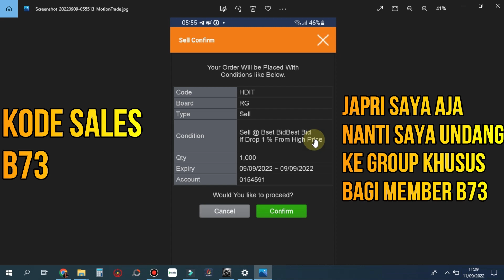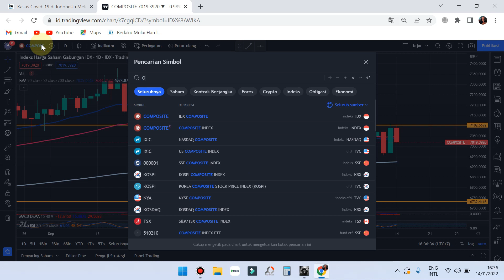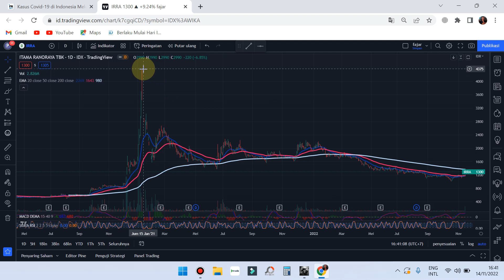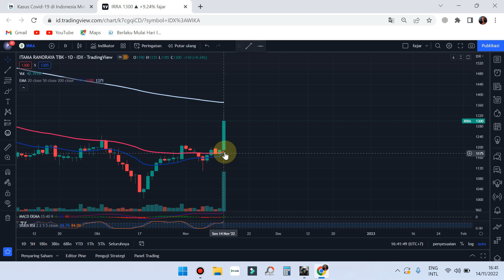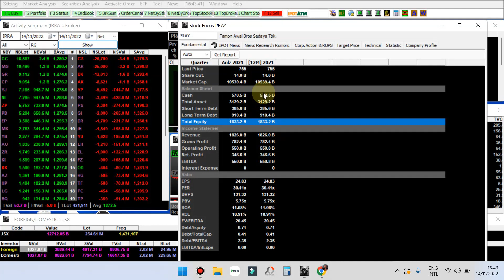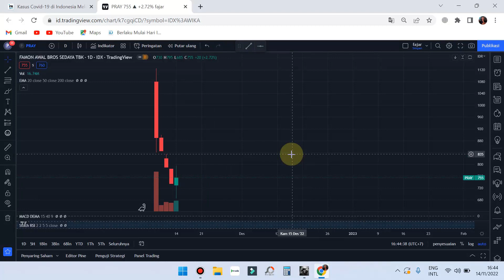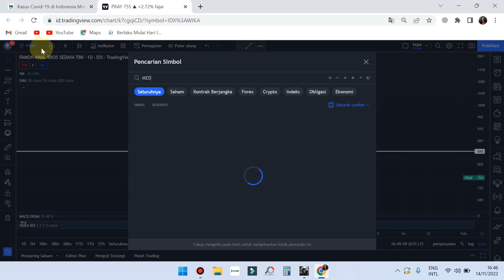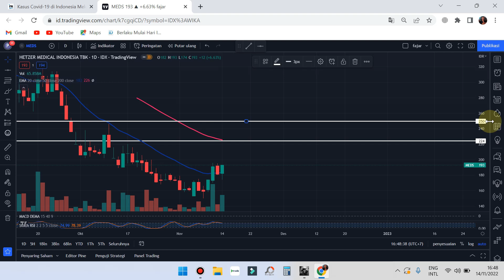PART 1 Sinyal Selasa 15 November 2022 Rekomendasi saham scalping trading OMED IRRA PRAY MEDS Analisa